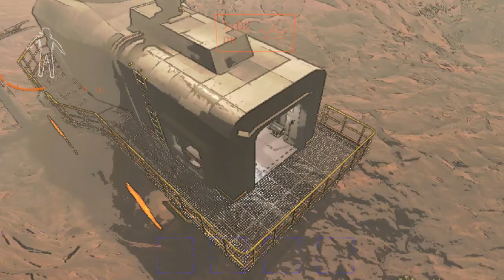PLAYING LETHAL COMPANY IN SOLO IS A VERY BAD IDEA!!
I have no idea where to find the items that are needed...

Enjoy the gameplay of Lethal Company!